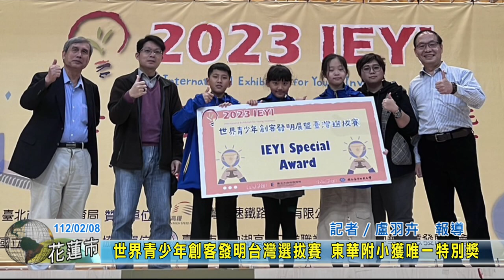20230208 07 世界青少年創客發明台灣選拔賽 東華附小獲唯一特別獎